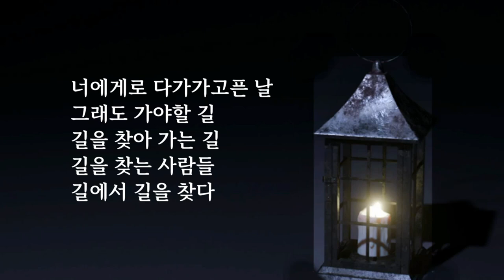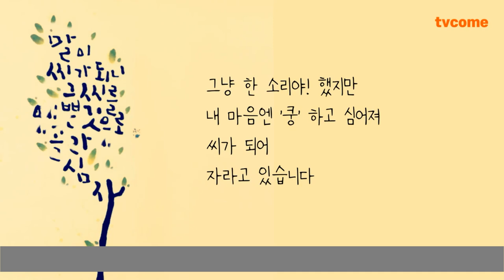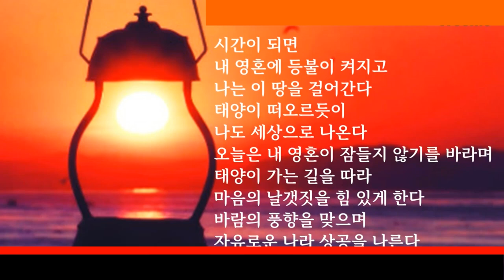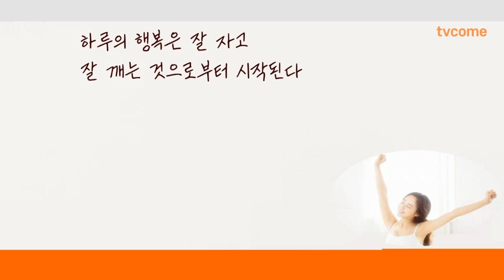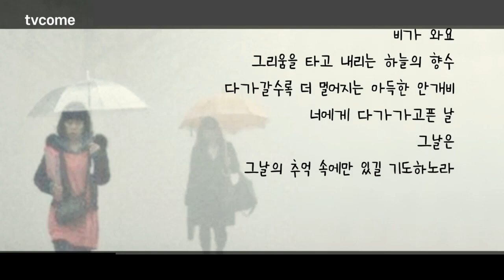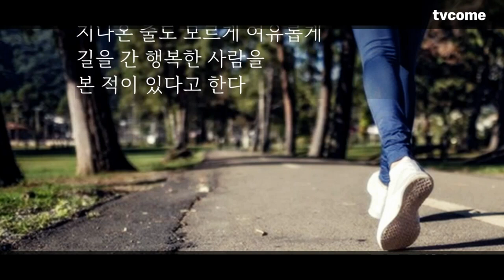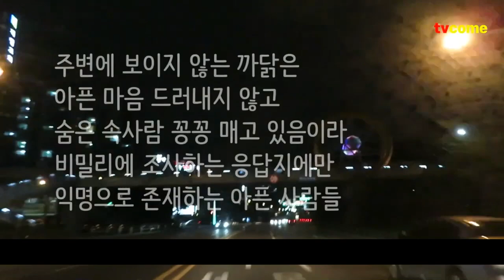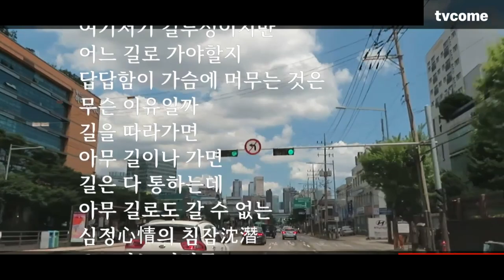김대응시집 뭉클 1부작 "등불이 켜지면 갑니다" 10편의 연속시 [영상 시읽기 시낭송 듣기] 책 뭉클한 감성시집 k문학 김대응시인 CTS기독교TV-한 주간의 '문화가 소식'에